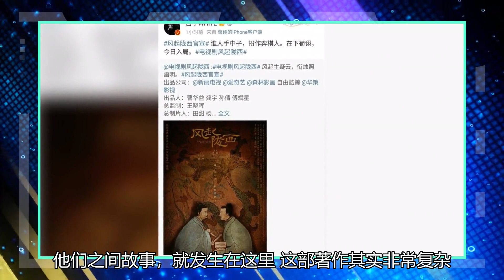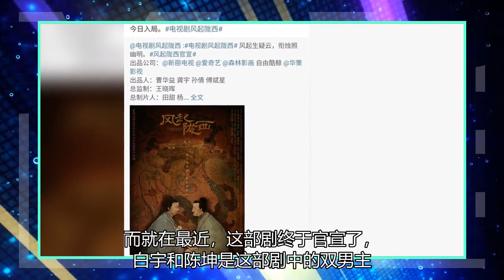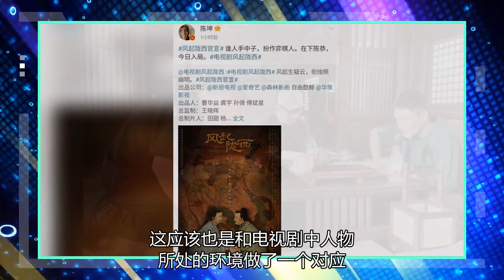《龙溪风起云涌》终于正式揭晓，双雄主打阵容强大。聂远和杨颖只能扮演配角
说起《风起陇西》这部剧，许多的书粉都表示一言难尽，这部剧在好久之前就有要改编成电视剧的消息，但是各种消息铺天盖地。但是始终没有确定下来，不光是演员，就连导演都有好几个选择，因为如此，还有很多人将这部剧称为“溜粉剧”。